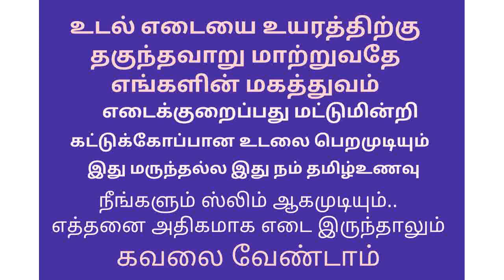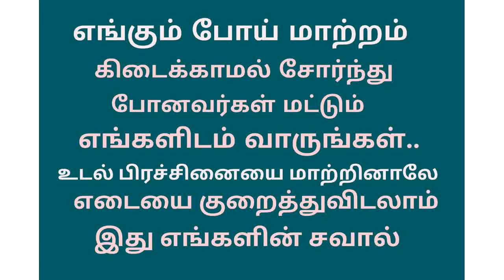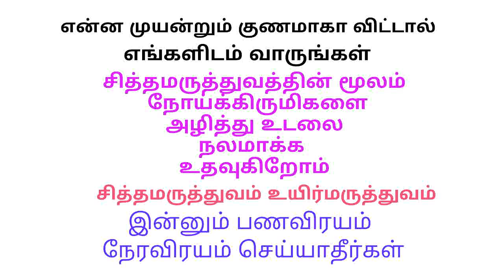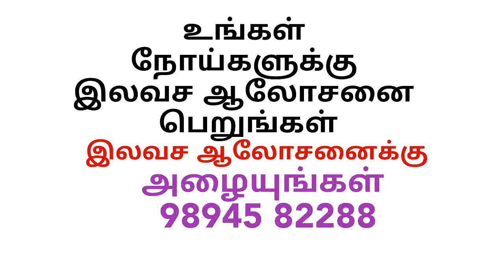உடல் பருமனால் திருமணம் ஆகவில்லையா ? | Is not married by body weight ? | udal edai kuraya